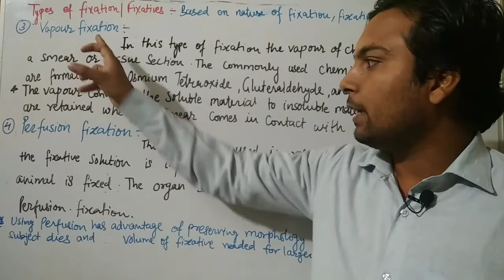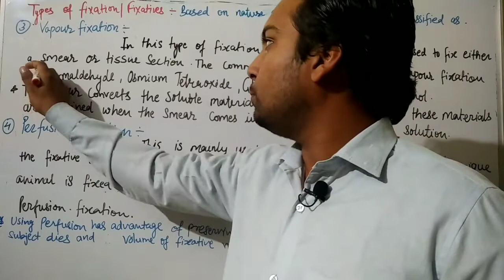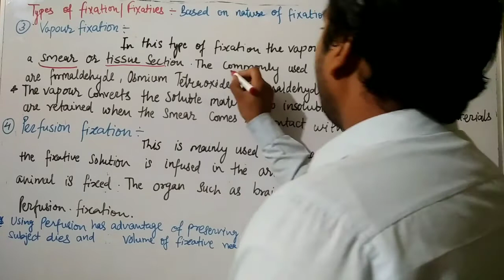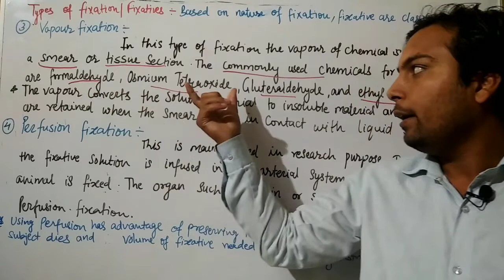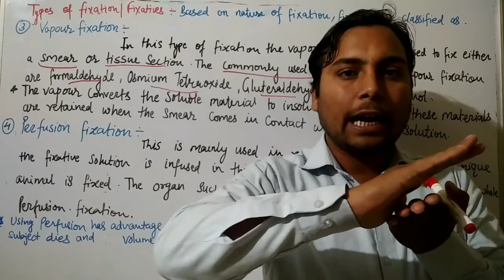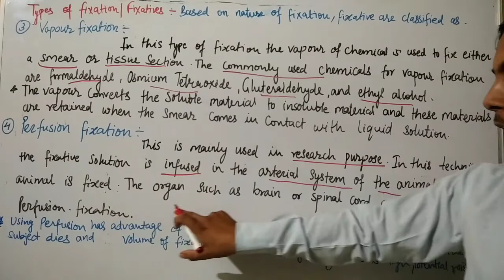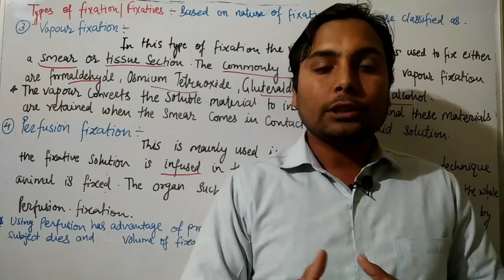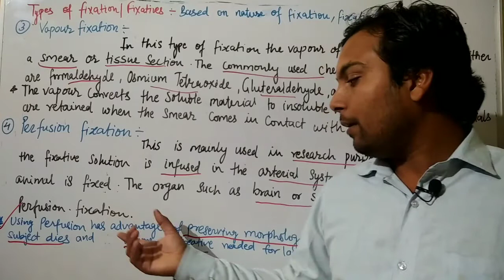Types of fixation | vapour fixation | perfusion fixation | histopathology | DMLT BMLT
Timestamps
0:00 intro